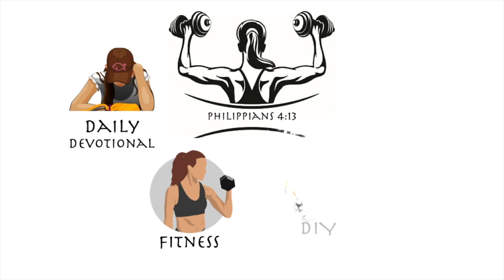Day 7 of 2 Week Shred Challenge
Full Workout videos from chloe Ting. Music: That Day